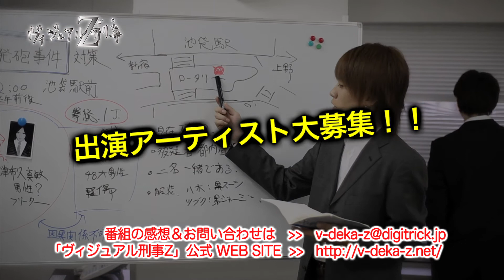「ヴィジュアル刑事Ｚ」第24回目放送分 -番宣-